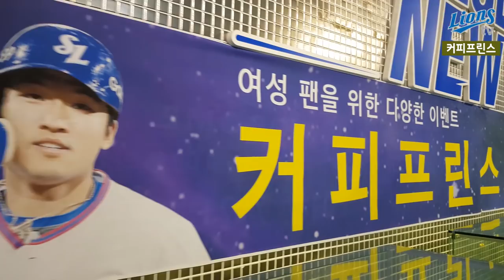[LionsTV] 7/21 라이오니스나잇_라이온즈 커피프린스_박해민&최충연 프린스